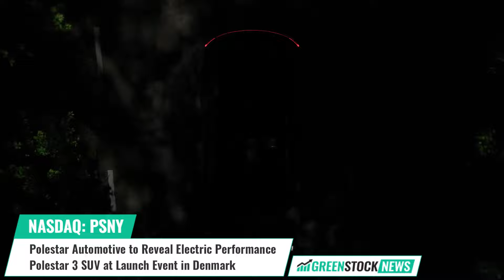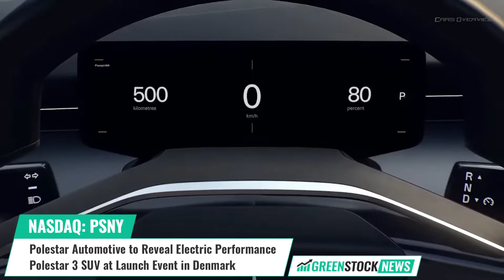Polestar Automotive ($PSNY) to Reveal Electric Performance Polestar 3 SUV at Launch Event in Denmark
Polestar Automotive ($PSNY) will premiere its first SUV, the Polestar 3, at a launch event on October 12, 2022 in Copenhagen, Denmark.

The company says that the Polestar 3 model is a powerful, design-led electric performance SUV built on a new all-electric technology base developed by and shared with Volvo Cars.

The Polestar 3 features a rear-biased dual motor powertrain with electric torque vectoring via a dual clutch system on the rear electric motor. This is met with adaptive dual-chamber air suspension and active dampers that come standard, allowing the Polestar 3 SUV model to switch between comfort and firm suspension dynamics while adjusting dampers to suit road conditions once every two milliseconds.

Thomas Ingenlath, Polestar CEO stated: "It's this instant ability to transform from a comfortable cruiser to a sharp, agile performance car in less than the blink of an eye that makes Polestar 3 special as an electric performance SUV. It also benefits from a low centre of gravity and wide track for ultimate stability, and an exciting feeling behind the wheel."

Founded by Volvo Car in 2017 and headquartered in Gothenburg, Sweden, Polestar Automotive is currently available and on the road in markets across Europe, North America, China and Asia Pacific.

Shares of Polestar Automotive trade on the NASDAQ under the ticker symbol PSNY.